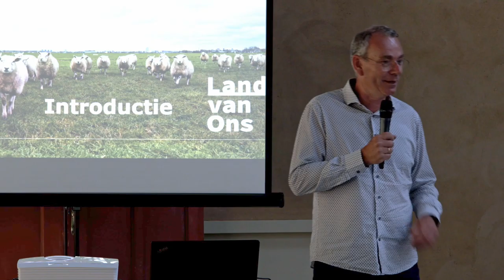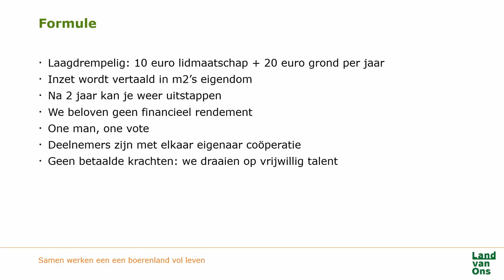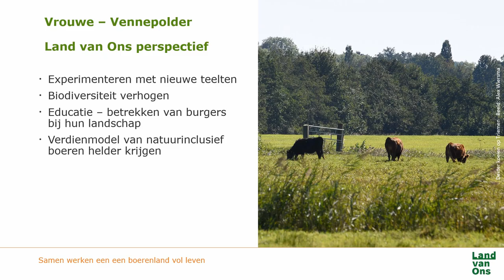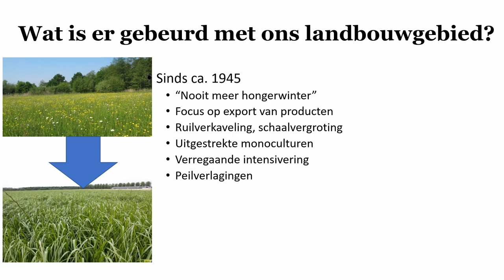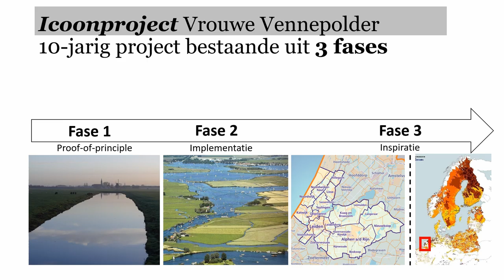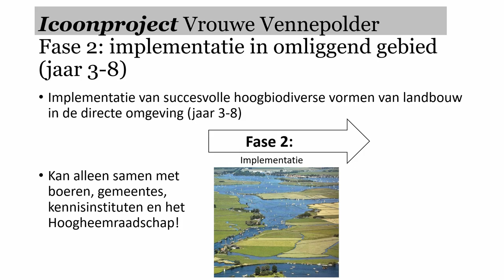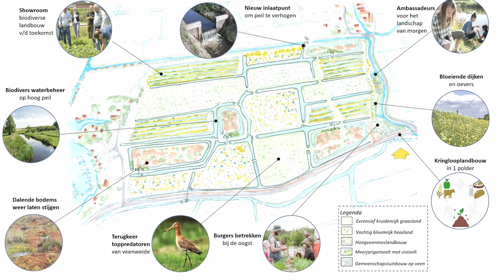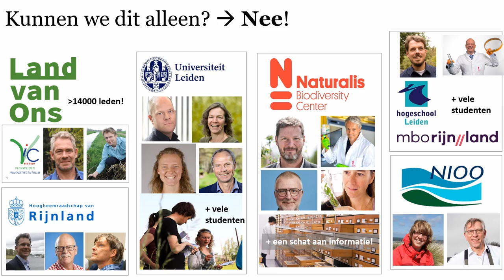Informatieavond Land van Ons